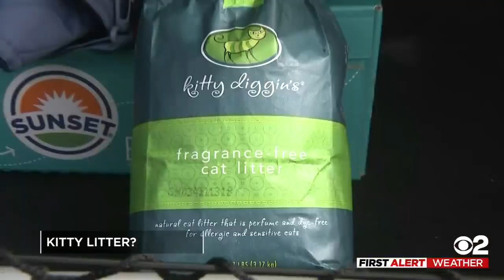First Alert Weather: Predict and Prepare -- Part 2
The CBS2 weather team has a new way to keep you informed, alerting you to keep you safe.